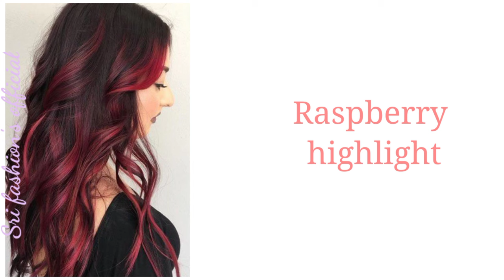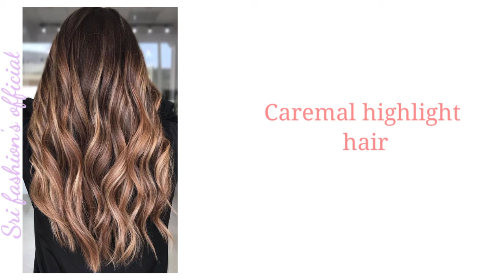Trendy Highlighting hair color for black hair//Highlighting hair color with name/ picture